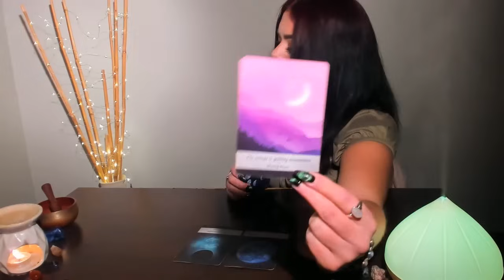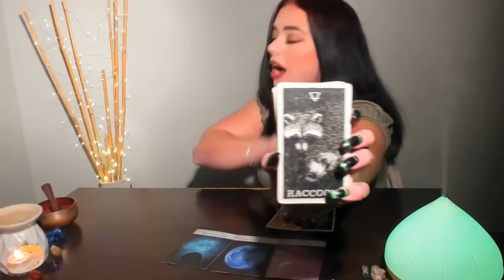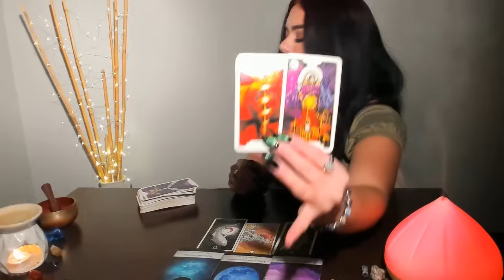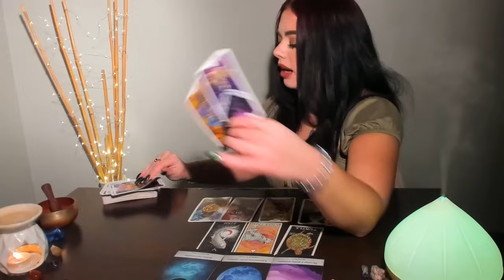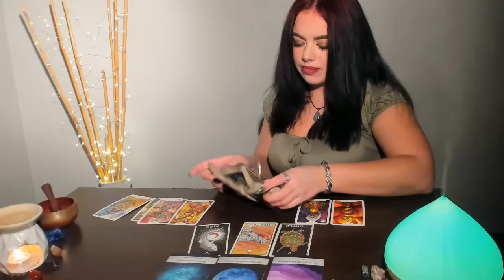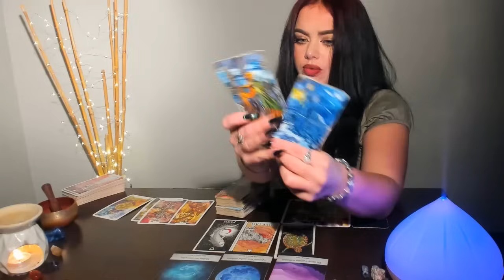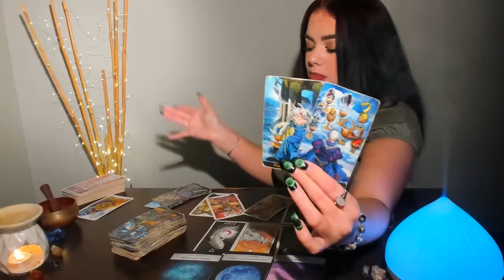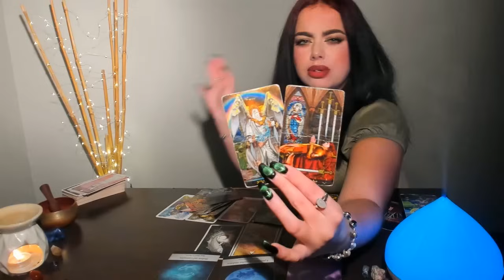♌LEO NOVEMBER - "SUDDENLY EVERYTHING CHANGES" - FINALLY! IT'S HERE. THERE'S NO GOING BACK